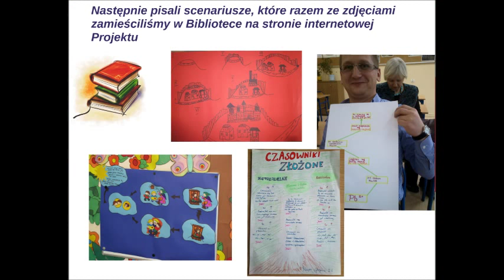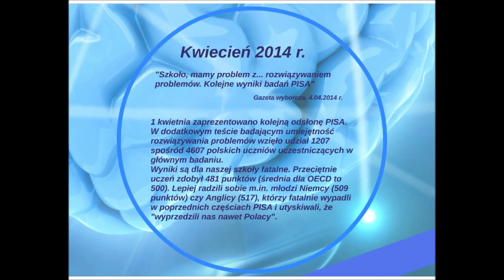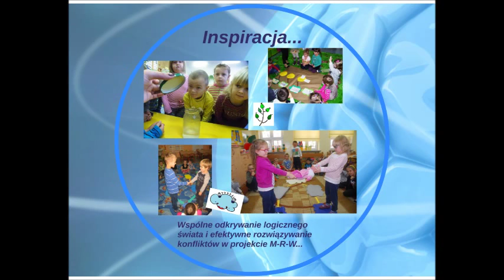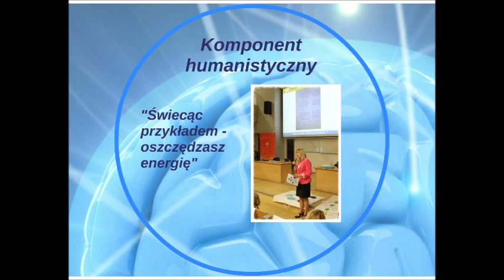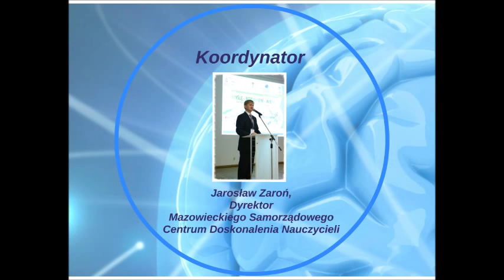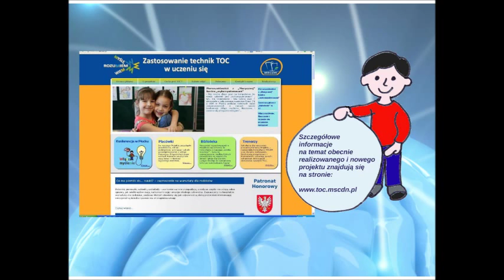Prezentacja projektu „Włącz myślenie. Nauczanie i uczenie się przyjazne mózgowi"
Zachęcamy do udziału w projekcie edukacyjnym „Włącz myślenie. Nauczanie i uczenie się przyjazne mózgowi", dzięki któremu będą mogli Państwo z pomocą przeszkolonych trenerów zastosować zaproponowane podczas konferencji metody w swojej szkole.